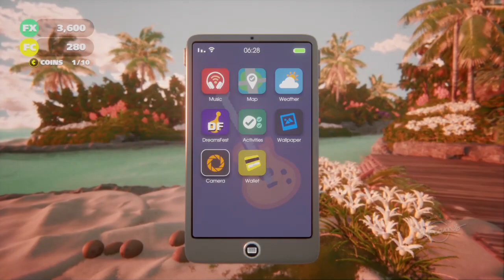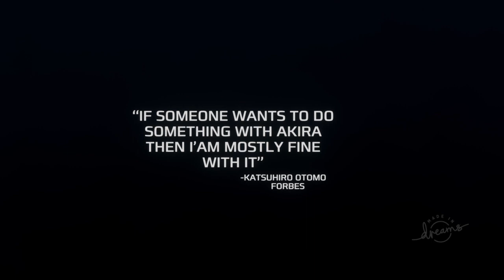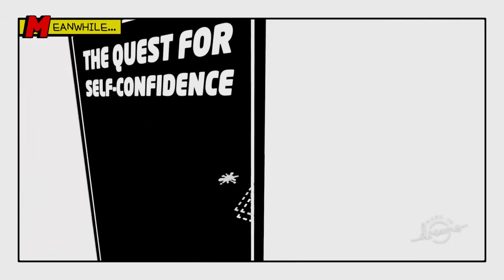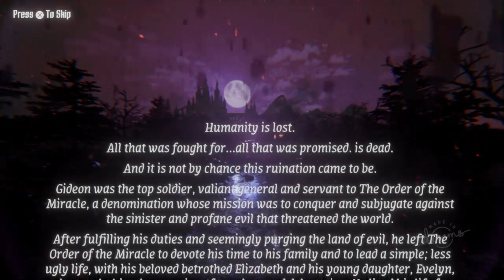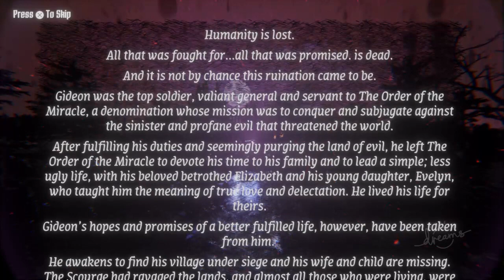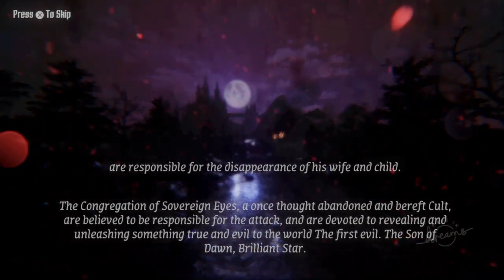Clowning Around - Taylor Plays Dreams - Part 3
Originally uploaded on September 4th, 2022.

0:00-8:00 - Intro
8:00-33:33 - Liminal
34:25-44:14 - Starlink Station Apollo Demo
44:15-48:35 - Noguchi's Bell Series Trailer
48:38-1:18:00 - Epsilum - DreamsCom Demo
1:19:44-1:27:49 - Super Rainbow Sunshine Early Alpha